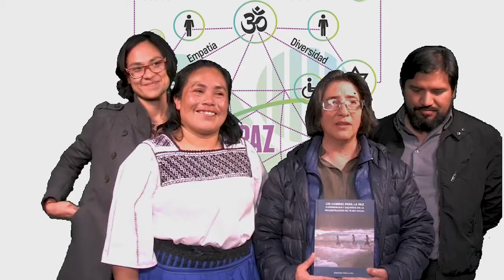Un camino para la paz: Experiencias en la reconstrucción del tejido social